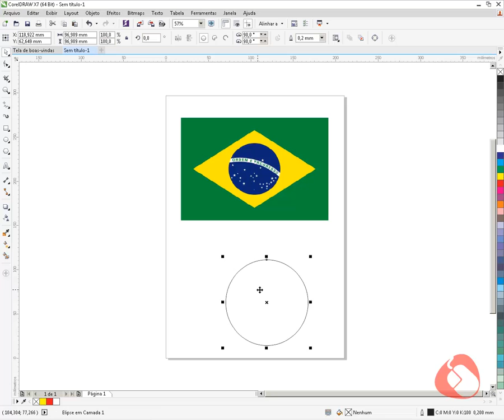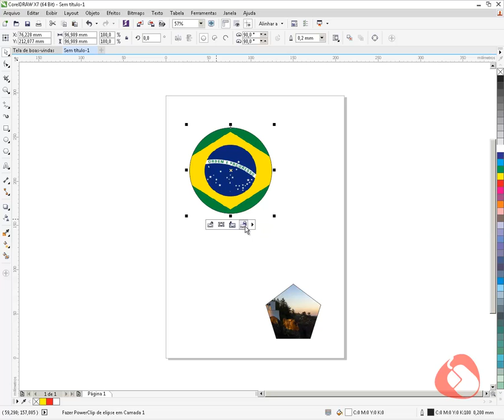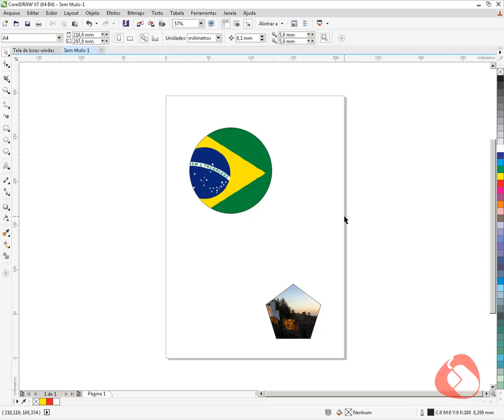Curso de CorelDRAW - Aula 09 - Powerclip